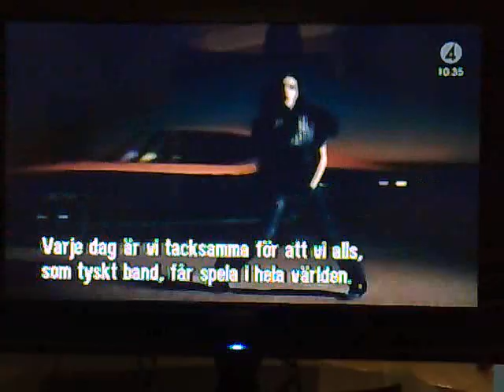Tokio Hotel interview ~ TV4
Tokio Hotel got interviewed by TV4 ( a Swedish channel) during their visit in Sweden

Translation:

"Fans outside their hotel in Stockholm:
Fan 1: If you listen to them once, you're stuck.
Fan 2: Their music is great and their personalities, everything.
Fan 3: The music and then they seem to be such cool guys

Ronny Svensson: What is a emo band, how would you describe it?
Tom: We don't really know what emo is really. We have never put ourselves in a particular style, to label Tokio Hotel might be hard. But if there is a section for "genius music" we would probably fit there.

Ronny: You started making music when you were very young, how have you changed as people and musically since then?
Bill: Musically I think we have evolved. We haven't forced anything, just let things happen and learned things. In the beginning you're a beginner in the studio, and then you get used to it and aren't afraid to test new things in the studio like when we made our new album. We wrote songs for the first time in a long time and Tom and I produced together for the first time. More electronic then our other albums. One of those normal developments every bands go through.

Ronny: How was the transition to be a German rockband to be a global known band singing in English?
Bill: There have been plenty of people who have tried to stop us, it's far from easy for a German band to make it. You can count on being laughed at: "A German band? German music? No thanks!". But we kept on fighting, worked really hard and we have had fans who who we have a lot to thank for, that have opened many doors for us. Every day we are grateful that we, as a German band, get to play in the whole world.
Tom: With the new album...when we talked about how we look at what Tokio Hotel is. This album is really a continuation of our sound. We didn't want to change our style or go in a different direction, but just wanted to develop the sound.

Ronny Svensson: Now you are role models for a lot of young people, you have to behave...
Bill: You know people have their eyes on you - but you want to live too...There's a lot of things you know would upset people if it came out but you do it anyway. Because you can't just live for the cameras and for the people who wants you to be perfect, you also wants to do what you feel like, even if it's unwise. Or you just don't care about being a role model. The main thing is that you listen to our music.

Ronny Svensson: You are coming from quite a small town, Magdeburg. how was your upbringing?
Bill: We are really happy we are from there. For me it was a pain to spend a part of my youth there, not all of it, luckily. It was a small village...we lived in small village, not in Magdeburg itself. I wanted to get to a big city, make music, see the world, I wanted out of there as soon as possible.
Tom: But Georg and Gustav loves Magdeburg, they still live there. (Yes they are there but quiet as usual)"
Thanks to "mollie" @ THUS for the translation